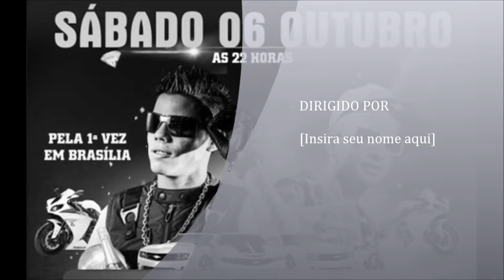Mc guime em Brasilia